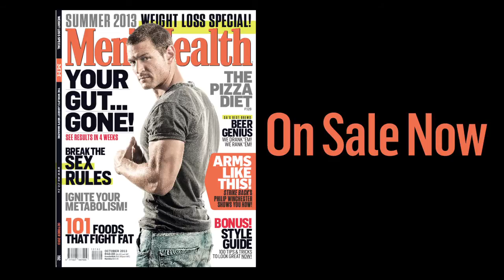Craft Beer - Rob Heyns, The League Of Beers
Looking for tons of useful stuff?